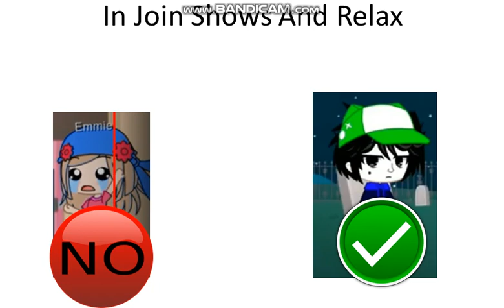Alibabyyh1 And RedRabbitWrapperGamer2K3 Intro 2022